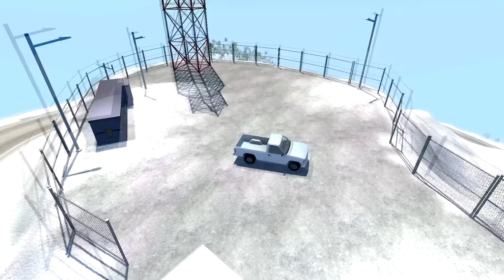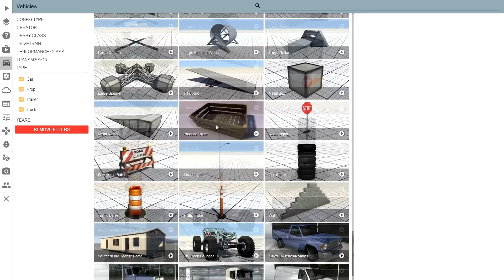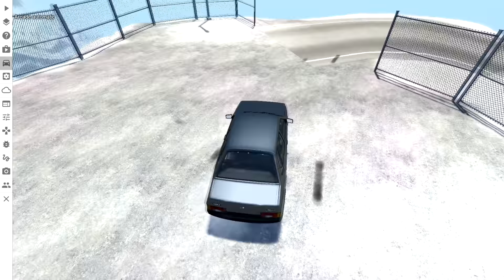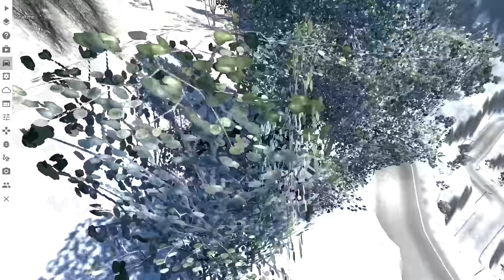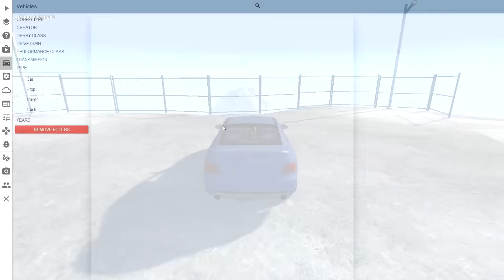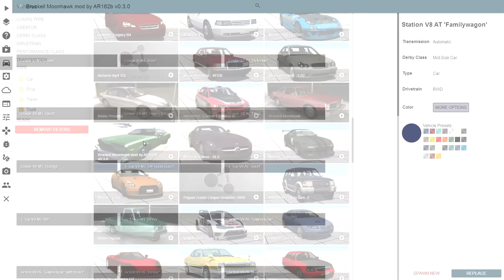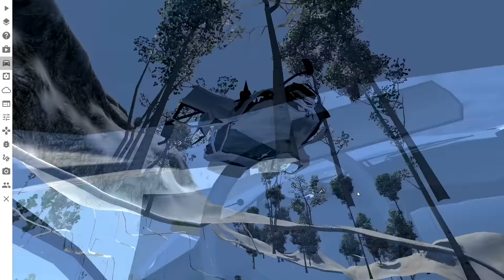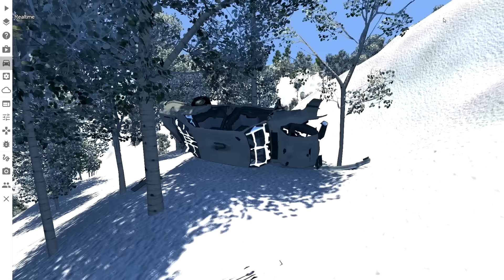BeamNG.Drive - Скользкий Спуск!